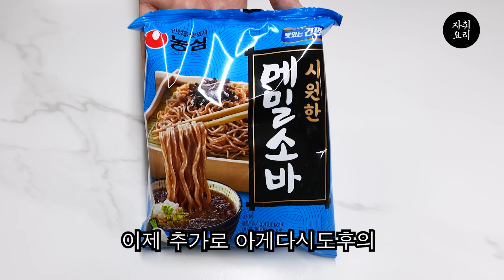만약 이게 어렵다면 제 머리털을 다 뽑으셔도 좋습니다.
아게다시도후를 간단하게 만들어 보자

[재료]
두부 150g, 메밀소바 라면

[만드는 법]
1. 두부는 전분가루를 묻혀준 뒤 기름에 튀겨줍니다.
2. 메밀 소바 액상 스프에 물 1/4컵(약 45ml), 무블럭 1/2을 섞어 소스를 만들어  줍니다
3. 튀긴 두부 위로 소스, 가스오부시, 쪽파 등 올려줍니다.

채널 멤버십 표시로 이름 옆에 후라이팬을 달아보세요 🍳